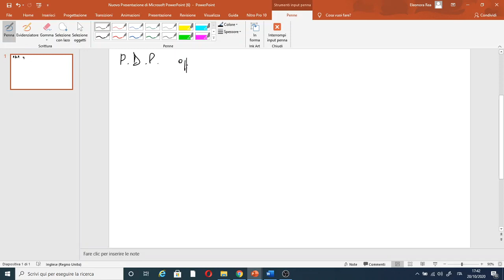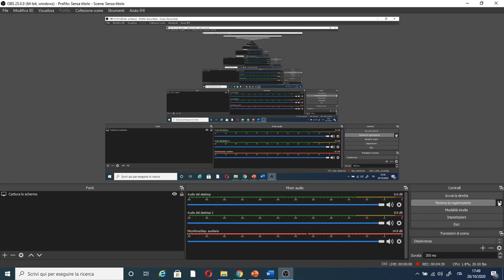IL P.D.P. (piano didattico personalizzato), *scuola